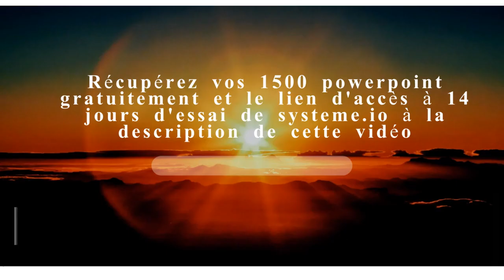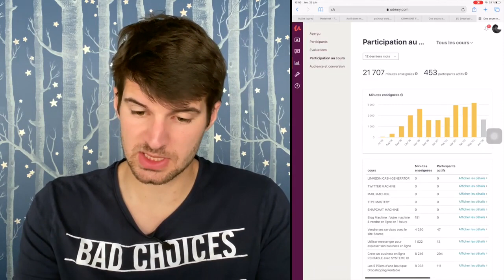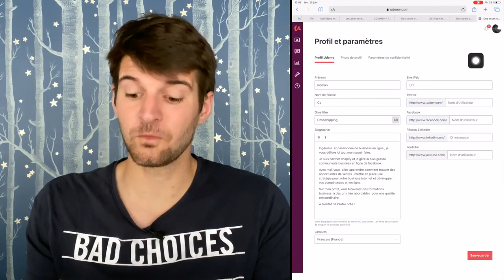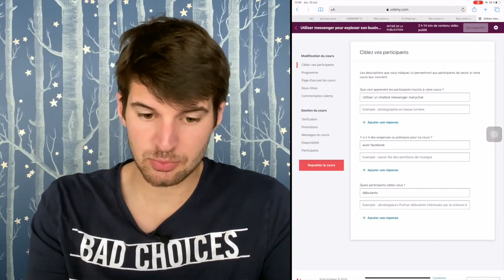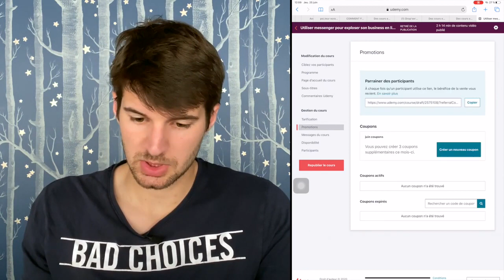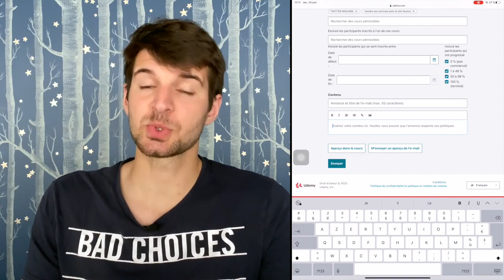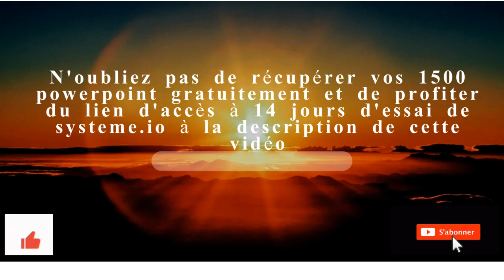Comment vendre des formations gratuitement sur UDEMI en 2023?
▬▬▬▬▬▬▬LIENS POUR AVOIR 14 JOURS GRATUITS DE SYSTEME.IO  ▬▬▬▬▬▬▬▬▬
1-Accédez à 14 jours gratuits de systeme.io en cliquant sur ce lien

▬▬▬▬▬▬ PACK DE 1500 POWERPOINT GRATUIT▬▬▬▬▬▬▬
Récupérer votre pack gratuit de 1500 powerpoint en cliquant sur ce lien
▬▬▬▬▬▬▬▬▬▬▬▬▬▬▬▬ AUTRES OPPORTUNITES ▬▬▬▬▬▬▬▬▬▬▬▬▬

 Dans cette vidéo, nous vous montrons comment utiliser la plate forme UDEMY pour vendre des formations gratuitement et en automatique. Car UDEMY est une web application spécialisée dans la vente des formations en ligne.
Je vous invite donc à suivre cette vidéo jusqu'au bout pour une meilleure compréhension.